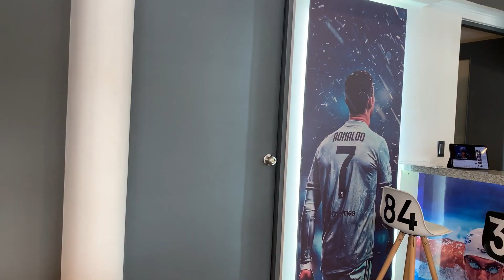🎯Sport Bar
🎯Te invitamos a conocer a nuestro concesionario "Sport Bar" quien nos deleita con diversos platos y cócteles.

🍹Recuerda que por su apertura ofrecen Happy Hour a partir de las 4pm.

🗓️Martes a domingo.
🕛De 11:00 am a 11:00pm.
📍Frente al Salón VIP.

¡Te esperamos!

👉Entérate de todas nuestras actividades para socios del club en nuestros canales oficiales👈